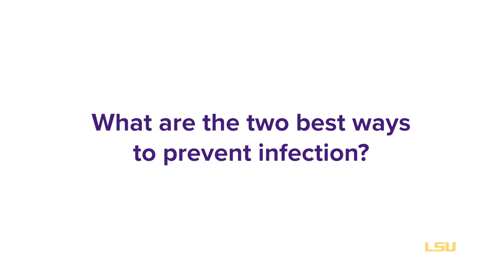Coronavirus Q&A Part 1: Masks & Handwashing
Joel Baines, LSU School of Veterinary Medicine dean, has a Ph.D. in coronaviruses. In part one of our Coronavirus Q&A series, he shares two tips to protect yourself from COVID-19.